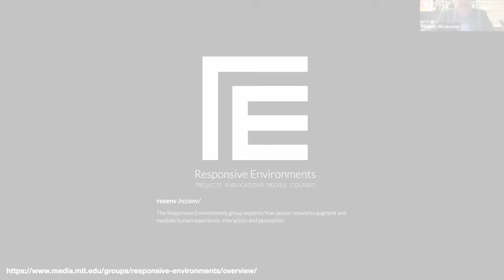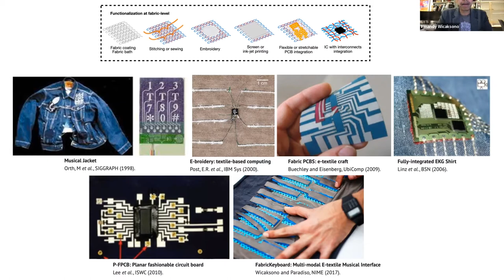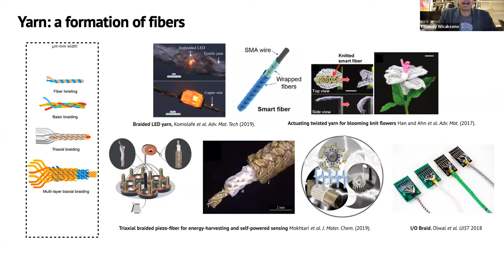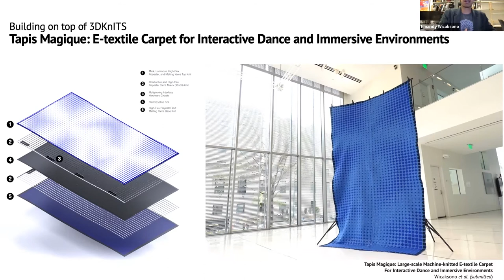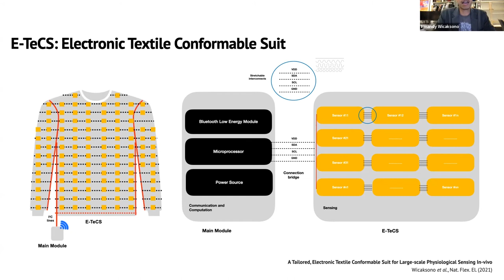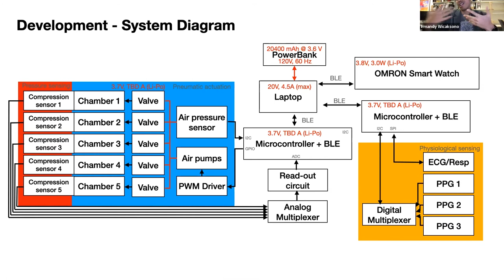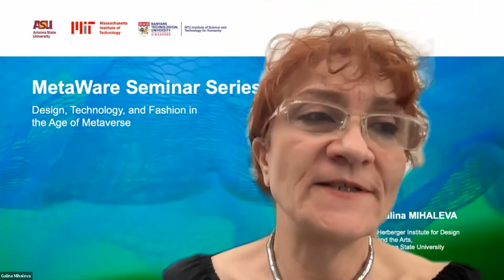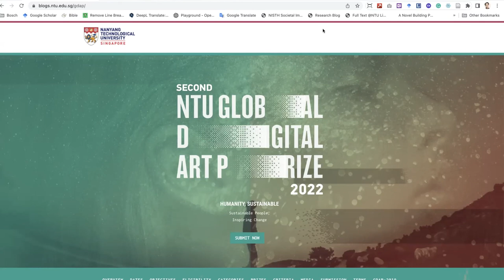Electronic Textiles across scales: From Manufacturing to Applications - Irmandy Wicaksono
New smart materials and digital fabrication technologies have modernized and pushed forward textile design, fabrication, and applications. Textile’s physical and functional properties can now be tuned at the resolution of a fiber, a loop structure, or a particle coating. Patterns, colors, texture, thickness, elasticity, breathability, conductivity, and other parameters or functions can be engineered through material choices or fiber-fabric architecture. In this talk, I will discuss recent progress in e-textile materials, developments, and applications and present several of our e-textile work at the MIT Media Lab that leverage digital knitting, soft tactility, as well as multimodal and distributed sensing capability.

Irmandy Wicaksono is currently a PhD student and Research Assistant at the MIT Media Lab. He received his M.Sc. in Electrical Engineering and Information Technology at the ETH Zurich, and B.Eng. in Electronic Engineering at the University of Southampton. He is currently seamlessly embedding electronic devices into soft materials for various applications ranging from wearable health, biomechanics, human-computer interaction, to space exploration. As a hardware engineer and interdisciplinary technologist, he is passionate in exploring the creative interplay between science, engineering, art, and design, and the intersection between research and manufacturing.